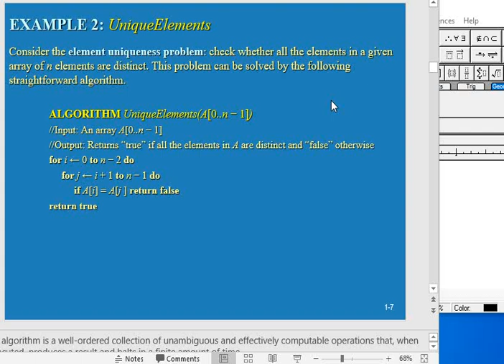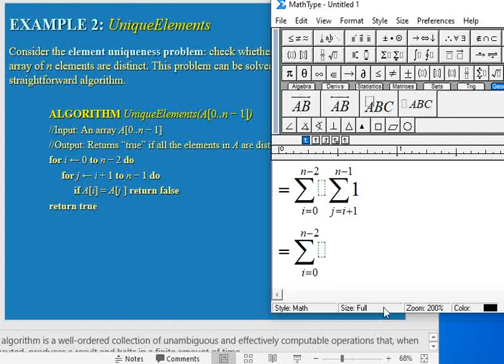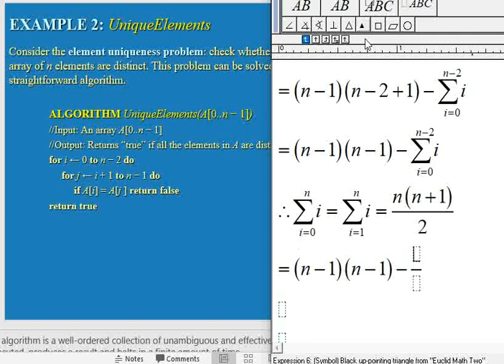Non Recursive Algorithms Explanation Part 4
This video is designed for understand the concept of Non Recursive Algorithms.
This Video includes:
1- Non Recursive Algorithms Definition
2- What is Non Recursive Algorithms
3- General Plan for Analyzing the Time Efficiency of Non-recursive Algorithms
4- Mathematical Analysis for Non Recursive Algorithms
5- Max Element Example
6- Mathematical Analysis for Max Element Problem
7- Unique Element Problem
8- Mathematical Analysis for Unique Element Problem
9- Matrix Multiplication Problem
10- Mathematical Analysis for Matrix Multiplication Problem
11- Time efficiency Calculation Techniques
12- Summation Properties
13- Solving Techniques of Non Recursive Algorithms
14- General Method for Calculation Machine Cost for Non Recursive Algorithms